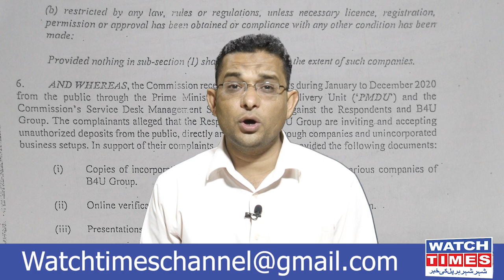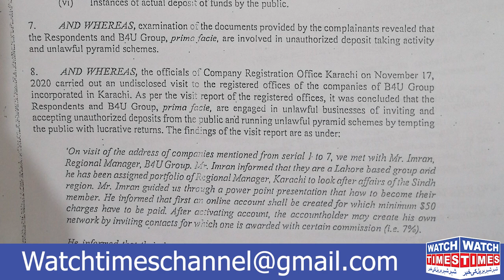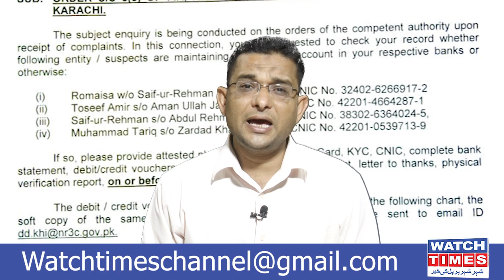B4U Global Petitioner | Nab Applicants | Albarka Holdings Pakistani Sheikh | B4U Nab Inquiry Update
in this video you can see B4U Applicants who approached SECP and SECP Take initiative inquiry sent to Nab now Nab inquired Saif UR Rehman and B4U Group Of Companies B4U is Illeagal Company and also Fia inquired the B4U Trading